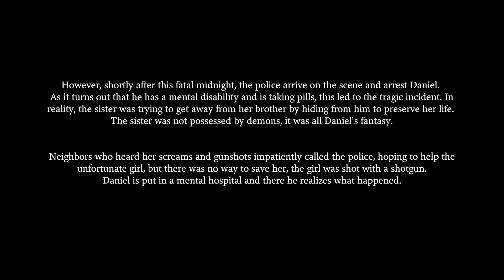Fatal Midnight - Full Gameplay (SHORT HORROR GAME)